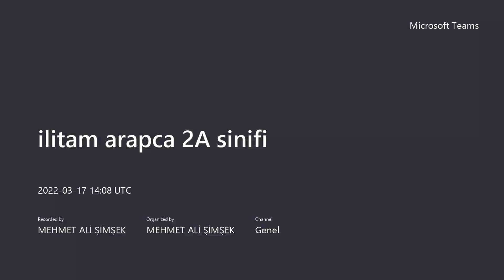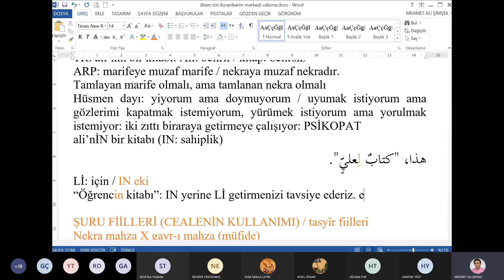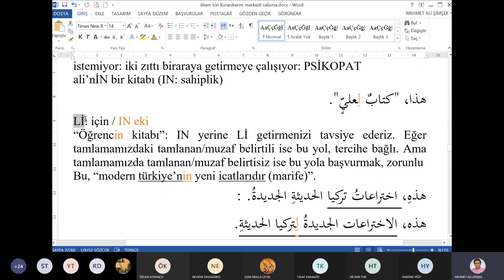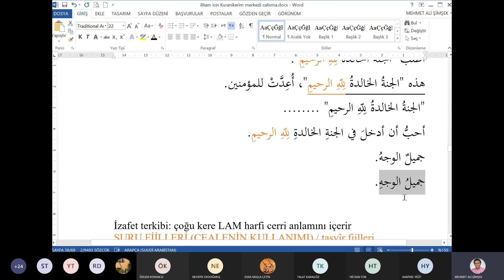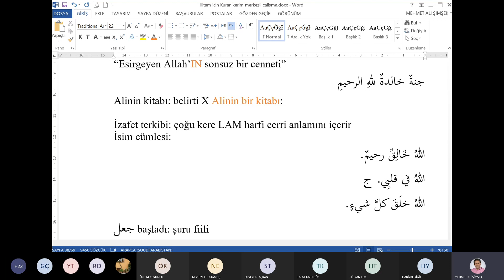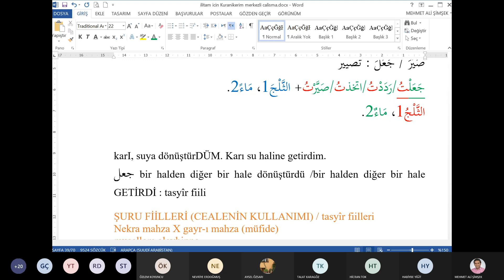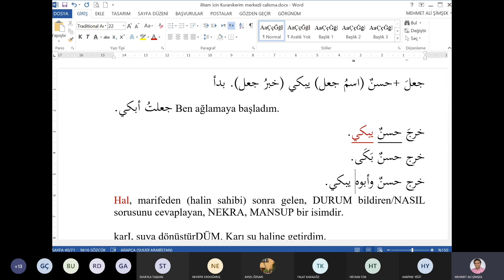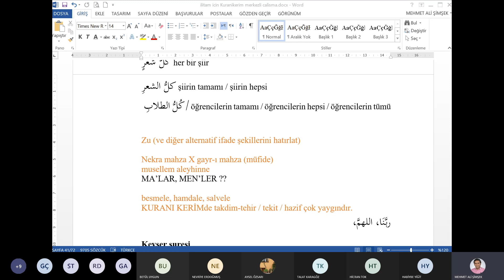ilitam arapca 2A sinifi 8